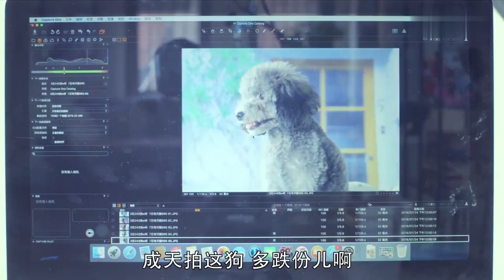小后妈 Passionate Second Love 14 | 热辣新妻让二婚老公重获激情，老夫少妻甜蜜互撩💘张嘉益（《一仆二主》）&王晓晨（《我爱男闺蜜》）&赵今麦（《开端》、《小别离》）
▶▶《小后妈》每天20:00（UTC+8）更新2集◀◀

剧名Name：小后妈 Passionate Second Love
主演Cast：张嘉益（《一仆二主》、《白鹿原》）/王晓晨（《我爱男闺蜜》）/赵今麦（《开端》、《小别离》、《少年派》）
剧情plot：大叔马克面临中年危机，却并不能像一个中年男人那样妥善应对：他话唠，经济虽不至于捉襟见肘，但因不善理财，经济危机好像随时有可能发生。王小米一直以来的梦想就是能被当作公主对待，以为嫁了和自己母亲一样大的大叔马克就能实现被宠爱的梦想，但她没想到享受了大叔的成熟和稳定，就要承受他性格中已经既定无法和你磨合的部分。除此之外，小后妈还要面临大叔叛逆腹黑的十五岁女儿马莉，淘气的五岁儿子马瑙，以及和自己奶奶年纪相仿的婆婆，以及那个想要和前夫重修旧好的前妻。小后妈要想得到自己想要的爱情，必须逐个搞定这些七七八八的障碍，让这些“二手亲人”爱上自己，并发自内心地爱上他们.